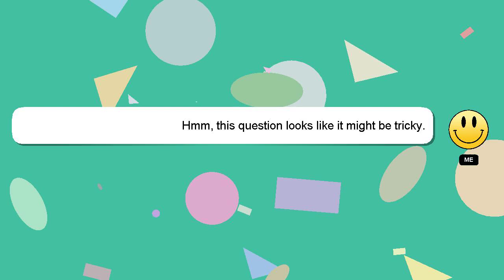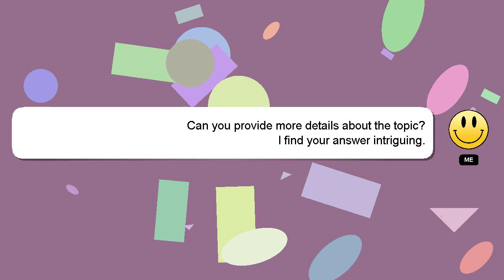How to automate chrome dinosaur game?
Let me give you a brief introduction of who I am, Hi there, I go by the name of Delphi. Allow me to provide support in answering your questions. - How to automate chrome dinosaur game?

Don't hesitate to leave a comment or start a chat if you have a more specific question. Providing an answer will be acknowledged and appreciated with a 'heart' from me.

*2 What we are experimenting :*